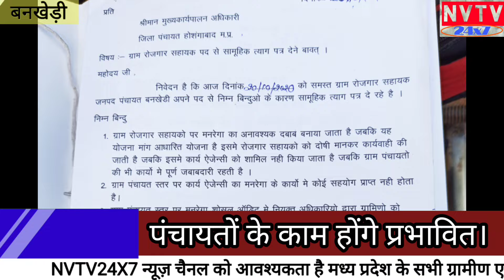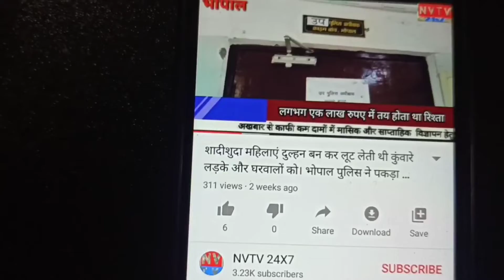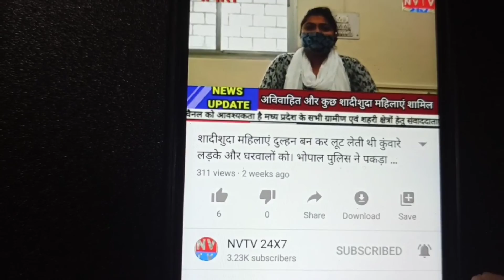ग्राम रोजगार सहायकों ने सामूहिक रूप से त्यागपत्र दिया। काम किया आज से बंद,,